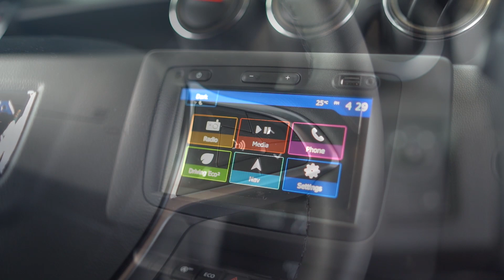2021 Dacia Duster 1.5 Blue dCi 115 Comfort RefId: 350699